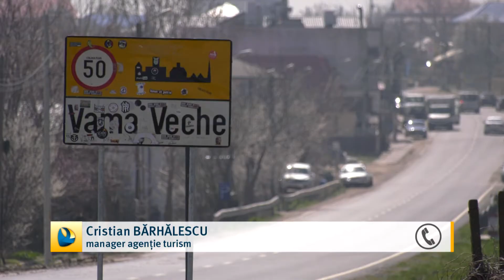Hotelurile pregătite de sărbători